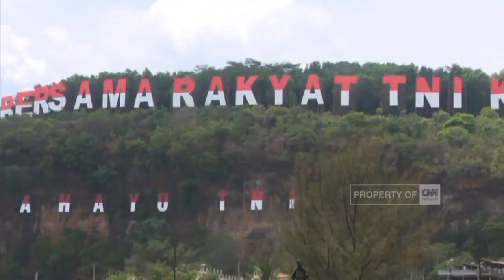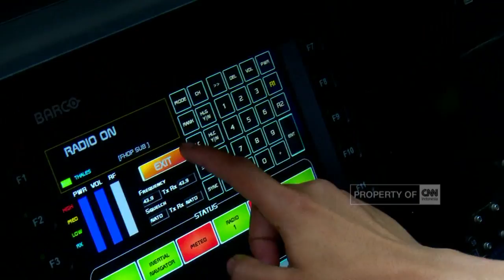TNI: Penakluk Tantangan, Penjaga Persatuan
Di Tahun 2017, Tentara Nasional Indonesia memasuki usia ke-72 tahun. Dalam usia yang cukup matang, pasang surut dialami institusi militer penjaga kedaulatan negara ini.

Poros maritim dunia, yang digaungkan oleh pemerintahan Presiden Jokowi, tentu saja membuat peran TNI menjadi semakin Vital.Namun, jumlah armada dirasa masih belum mencukupi, mengingat luasnya wilayah laut nusantara.

Dibeberapa wilayah terutama di Indonesia timur, masih lepas dari pengawasan, alias tidak terpantau radar. Hal ini tentu saja menjadi salah satu tantangan bagi Tentara Nasional Indonesia,dalam menjalankan tugasnya sebagai penjaga kesatuan NKRI.

Like & Follow Facebook:
CNN Indonesia

cnnindonesia